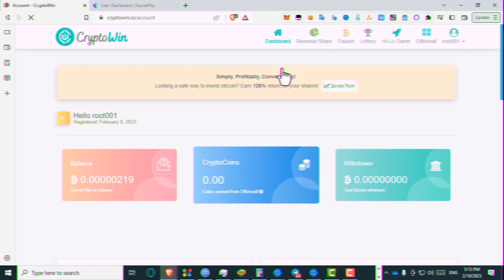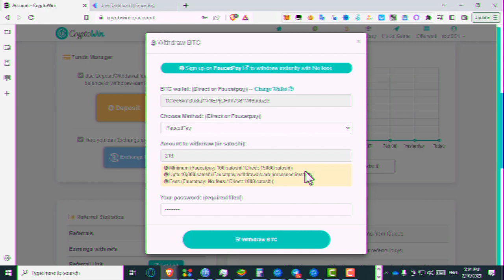Cryptowin to withdraw Bitcoin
Other sites / Digər saytlar
How do I get Fun Token?
withdraw bitcoin,
withdraw bitcoin to bank account,
withdraw bitcoin atm,
withdraw bitcoin from coinbase,
withdraw bitcoin from gemini,
withdraw bitcoin cash,
withdraw bitcoin from coinbase to wallet,
withdraw bitcoin from blockchain wallet,
withdraw bitcoin anonymously,
bitcoin withdraw app,
withdrawal address bitcoin,
crypto withdrawal app,
withdraw cash bitcoin atm,
btc withdrawal address,
crypto withdrawal address